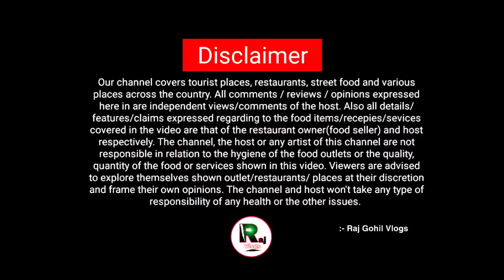40 વર્ષ જૂના લીલીયા તાલુકાના પ્રખ્યાત પકોડા સુરત ગાંડુ કર્યું લોકોની લાઈનો લાગે // Raj Gohil Vlogs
લીલીયા ગામના પકોડા
Add :- નીલકંઠ પ્લાઝાની બાજુમાં,સત્યમ રેસીડેન્સી,દુકાન નં-1 કિરણ ચોક,સુરત
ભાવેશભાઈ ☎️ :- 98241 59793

Josh.

Share Chat
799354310